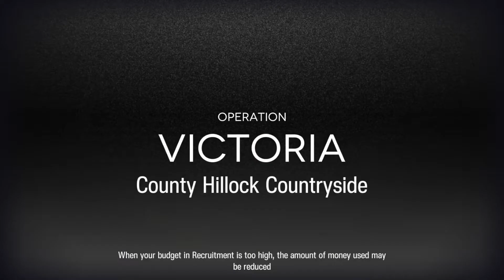MAGALLAN VS LASER BEAM CAT AGAIN | Annihilation 12 | Birdknights 7 Ops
i wish i had fat duck for this map :(

Most of the planning was done live on my Twitch! I hope you guys can check it out since I can explain most of what's going on during these clears live lol

Timestamps:
0:00 - Squad
0:14 - Start
4:45 - 350